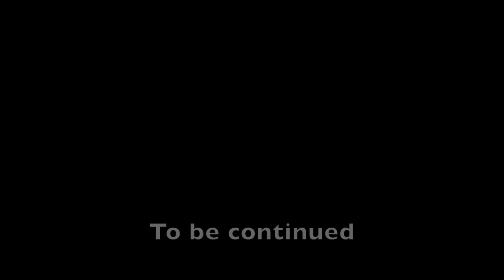Spider-Man PlayStation 1 (2/6) | Junk Drawer Gaming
Well what do we have here? Could it be a series of videos we made to coincide with the release of Spider-Man for PlayStation 4 that we forgot to release because life is complicated and messy but because Josh can’t sleep he’s uploading and releasing now?

Yes. That.